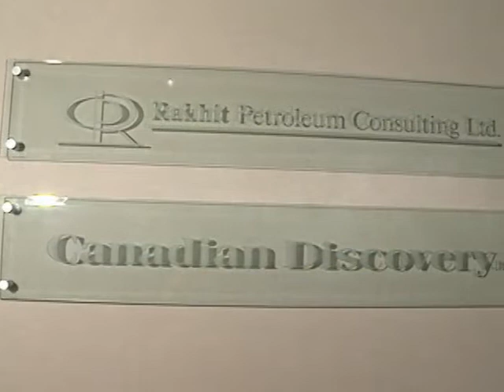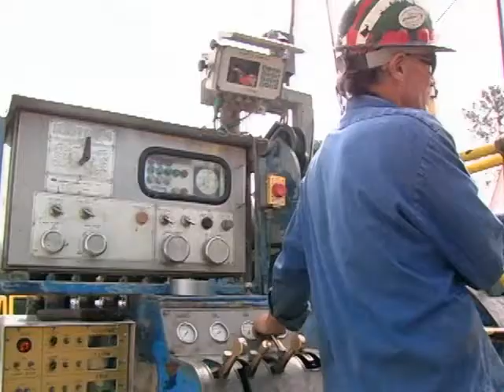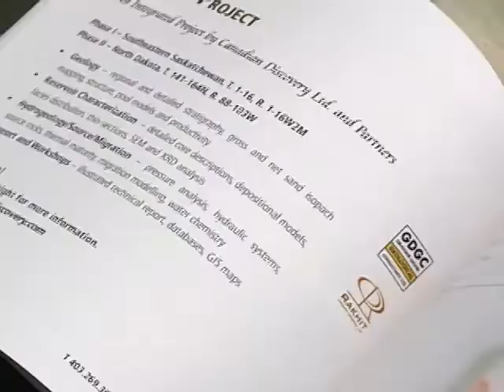Profiles with Terry Bradshaw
Canadian Discovery is highlighted for its work and innovation in unconventional resource plays on Profiles with Terry Bradshaw - a television show that informs viewers on a variety of topics, trends and relevant issues impacting our nation and the world. Aired on November 29, 2011.